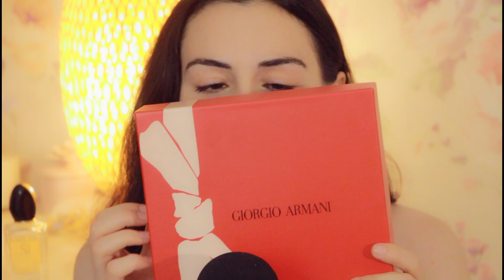ASMR ❤️ Oh Yes I Love It! 💛Tingly ASMR Monthly Favourites & New Perfume Armani & Dossier - June 2022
ASMR ear to ear whisper

NOTE: All the video and audio materials in this video are created by Anya ASMR. These videos are for your relaxation and sleep, to give you a moment of calmness. I am extremely happy for helping you but I am not a professional doctor.